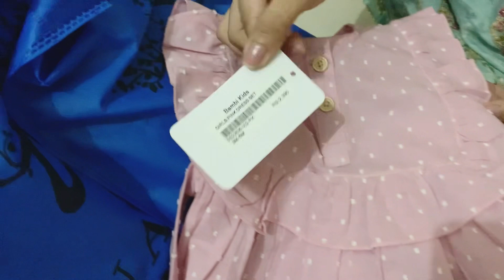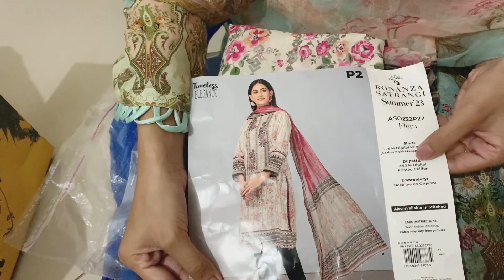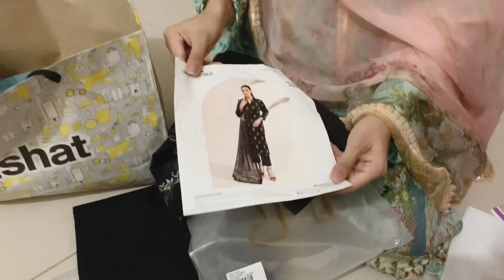Nishat linen | Bonanza satrangi sale 2023 | saher & mom vlogs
in this video:

nishat linen new winter collection 2023
nishat linen winter collection 2022 sale